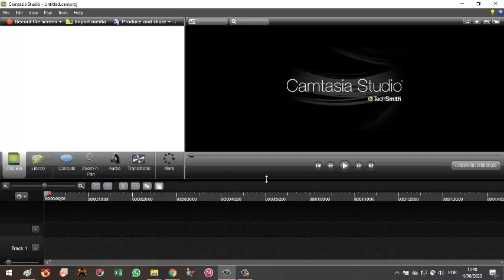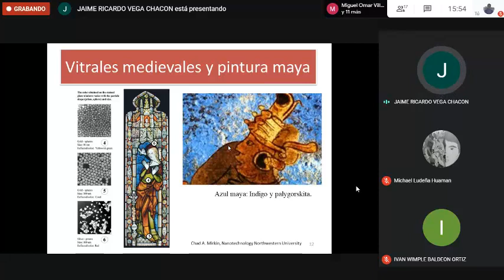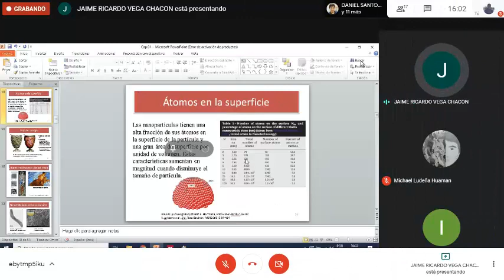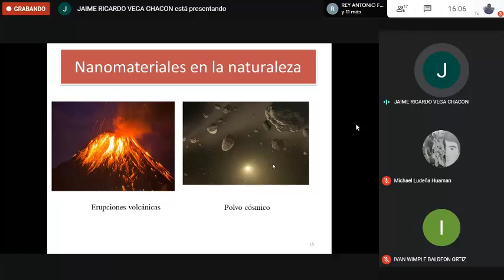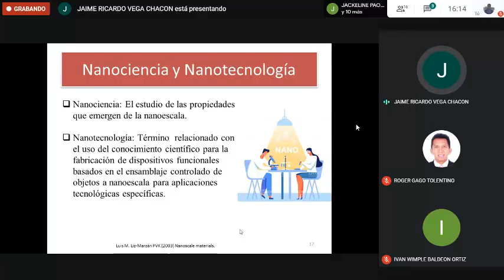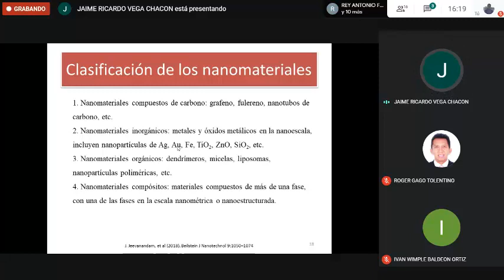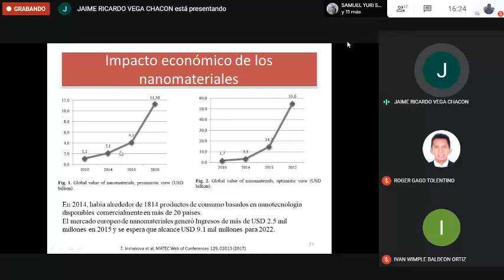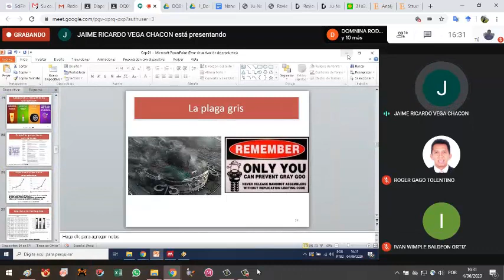Clase1-2 Nanotecnología aplicada a biomedicina